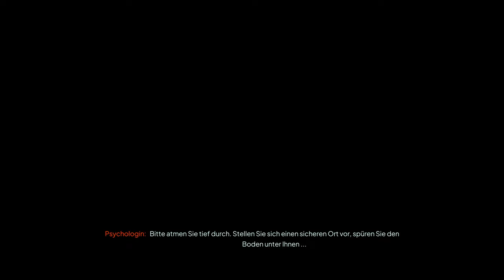Nobody Wants to Die - Lets Play Deutsch - E4 | 4K